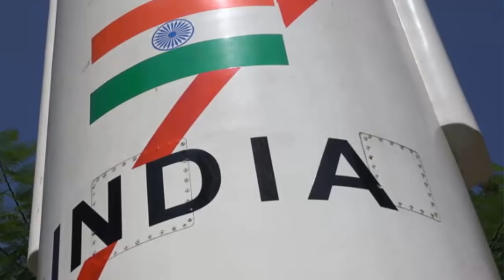বন্দুক, বাঙ্কারও দেখা যাবে! ৫ গোয়েন্দা উপগ্রহ এ বছরেই কক্ষপথে, জানাল ইসরো